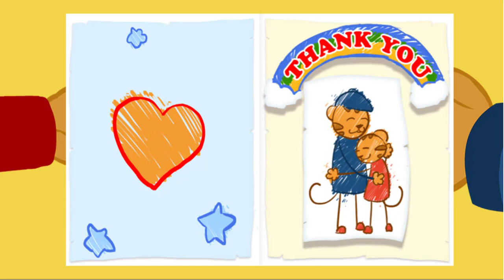Daniel Tigre en Español - Compartir con tu Hermana #9